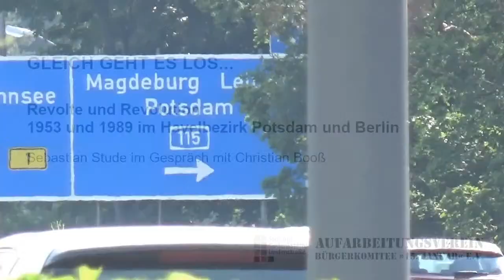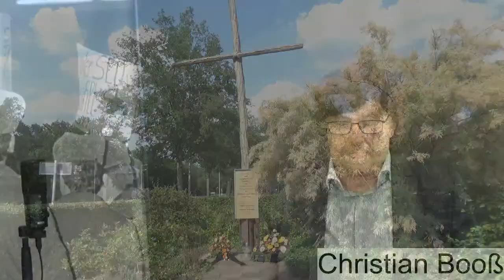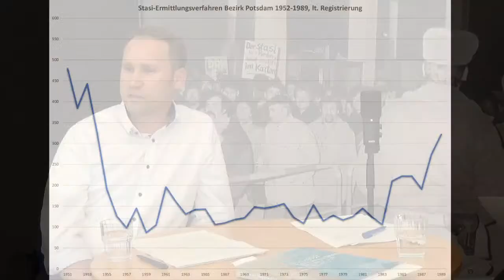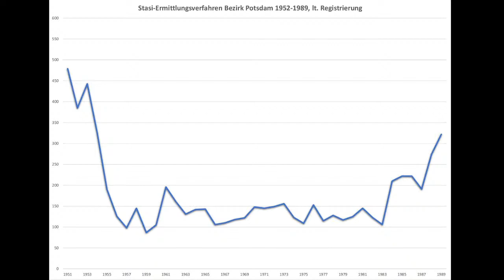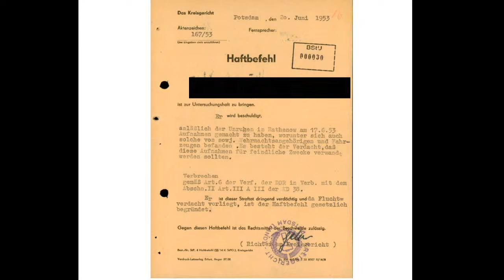Revolte und Revolution. 1953 und 1989 im Havelbezirk Potsdam | S. Stude im Gespräch mit C. Booß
Revolte und Revolution
1953 und 1989 im Havelbezirk Potsdam und Berlin

Sebastian Stude, Stiftung Gedenkstätte Lindenstraße in Potsdam, im Gespräch mit Christian Booß, Bürgerkomitee 15. Januar e.V.

Der Volksaufstand am 17. Juni 1953 ist ein Schlüsselereignis der DDR-Geschichte. Der Stream vom 17. Juni 2020 beleuchtet Hintergründe, Abläufe und versucht Einordungen der damaligen Ereignisse in Berlin und Brandenburg.
Foto, Dokumente und Zeitzeugenvideos illustrieren das damalige Geschehen. Das Gedenken von 2020 wird kurz dokumentiert.

Für die Überlassung der Zeitzeugeninterviews

bedanken wir uns bei der Beauftragten des Landes Brandenburg zur Aufarbeitung der Folgen der kommunistischen Diktatur (LAkD)

bedanken wird uns bei der Stiftung Haus der Geschichte der Bundesrepublik Deutschland

Kooperation Stiftung Gedenkstätte Lindenstraße, Potsdam
mit dem Aufarbeitungsverein Bürgerkomitee »15. Januar« e.V.